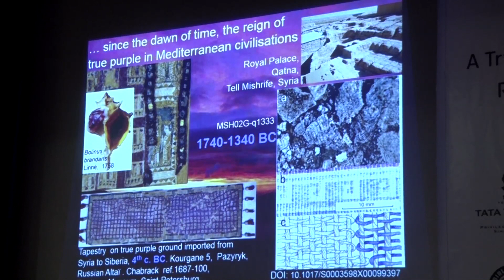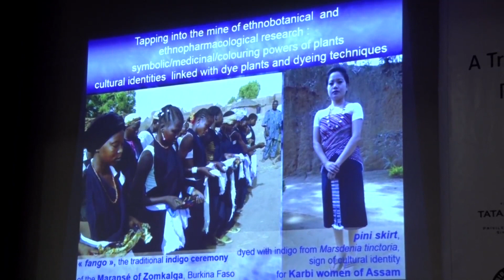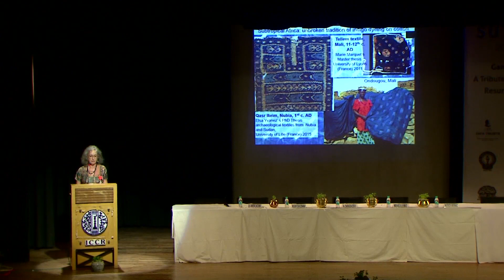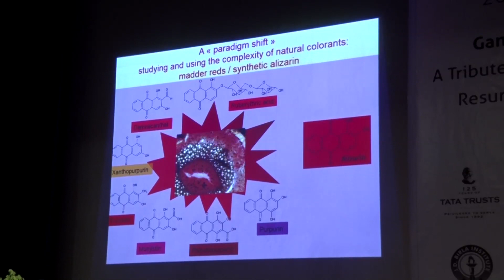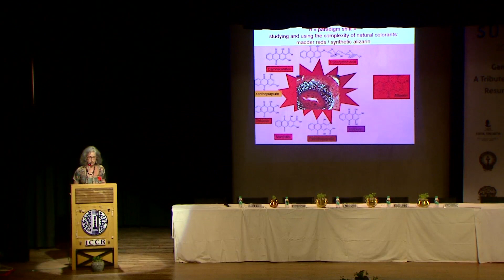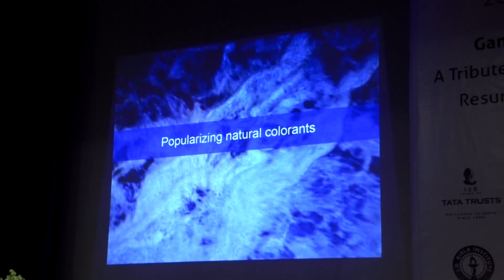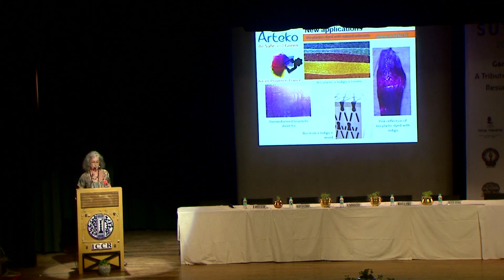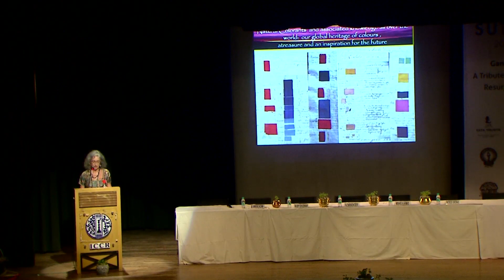Dr Dominique Cardon | Author and Researcher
Speaker : Dr Dominique Cardon, author of Natural Dyes : Sources, Tradition, Technology and Science

INDIGO SUTRA was an international event on the revival and resurgence of natural indigo.

The event took place in Kolkata, India from 9-18 November 2017 to celebrate Indigo, the worlds oldest, most widely used and unique dyestuff and the only natural blue dye which takes its very name from 'India'.

Comprising a seminar, workshops, demonstrations, exhibitions, documentary films, bazaar and textile tours, it attracted people from all over India and from every continent in the world.

The idea was to create awareness of reviving the cultivation of indigo in Bengal and other places where it had stopped due to political unrest or other reasons and also to encourage the use of natural indigo dyeing using natural methods.